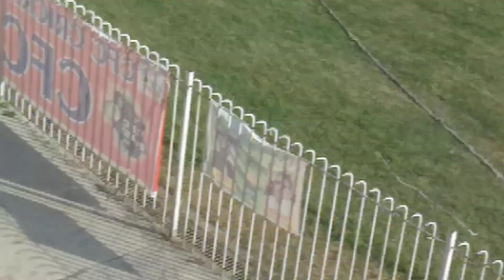lahaur mein match dekhne 💖💔